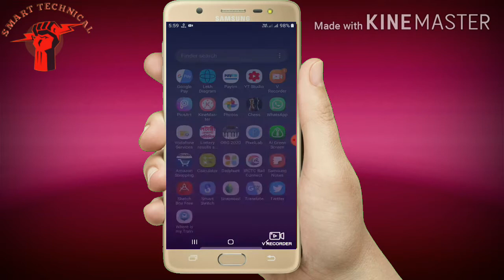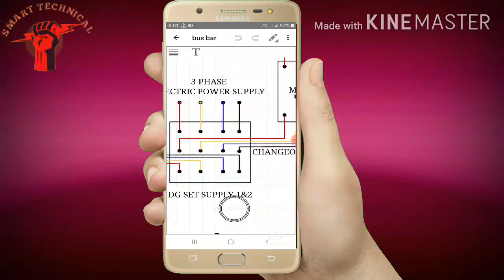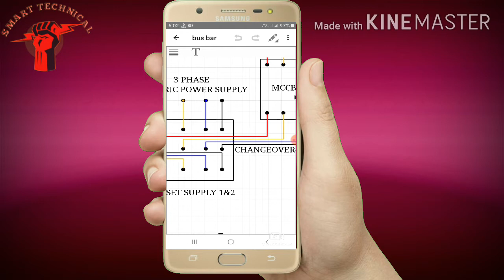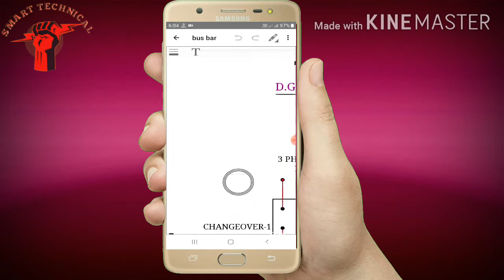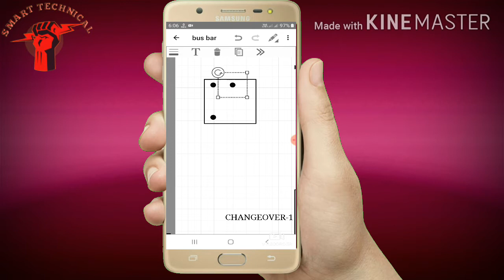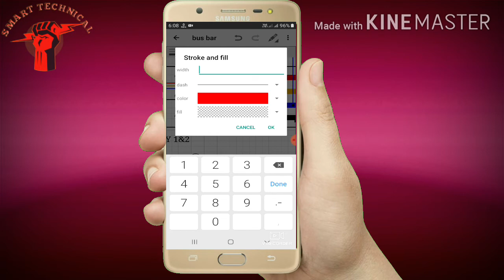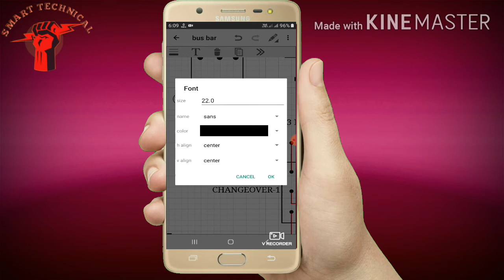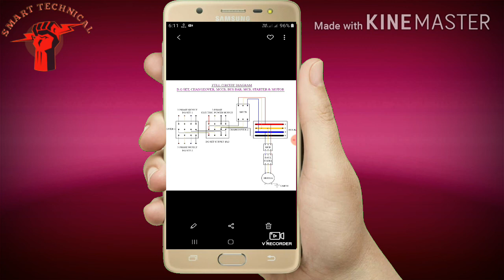D.G SET & TRANSFORMER TO MOTOR ALL BASIC CIRCUIT कैसे किया जाता है, एक एन्ड्रोएड ऐप् से,पूरा समझे।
Hi

Is video me bataya gaya hai ke 3 phase D.G set aur main transformer se lekar motor tak ek android app ki madad se kaise drawing kia jata hai.

Agar mera video aap logo ko achchhi lagi to please like, shear aur command jaroor kare.
please like, command and shear so that someone can work because of you.